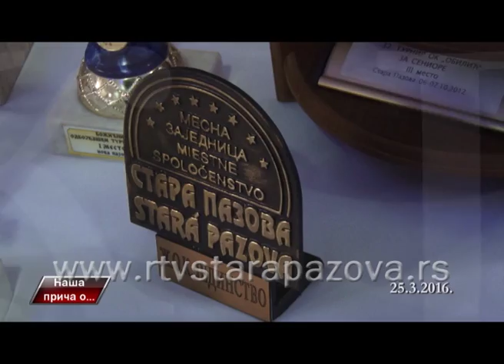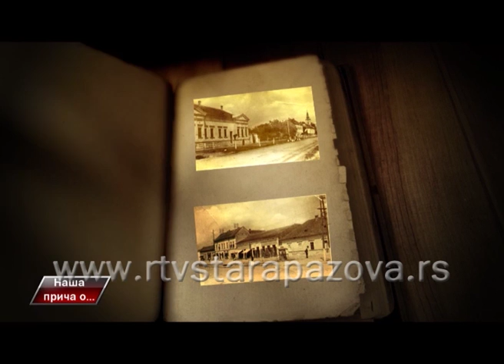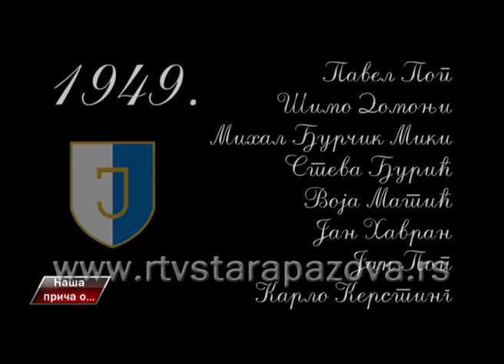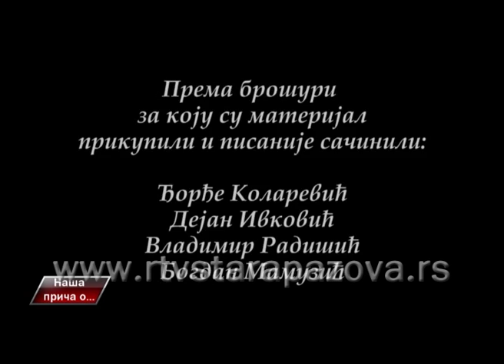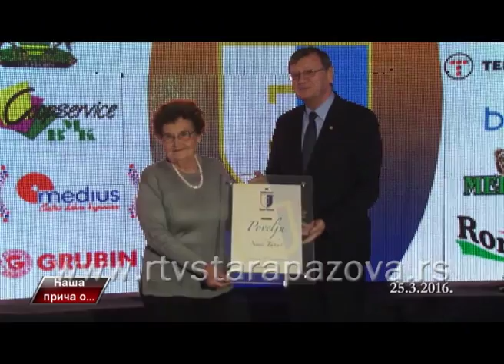Naša priča Jedinstvo 85 godina